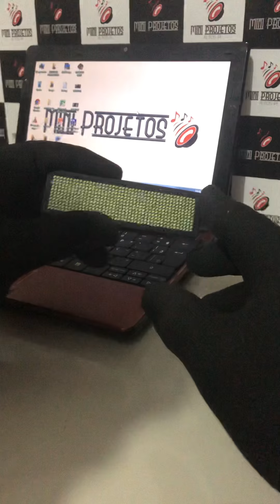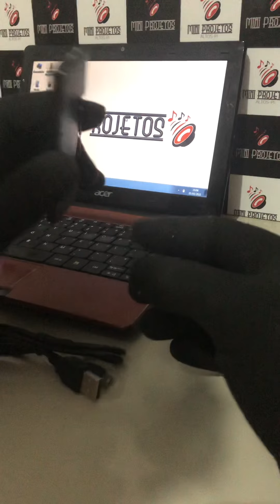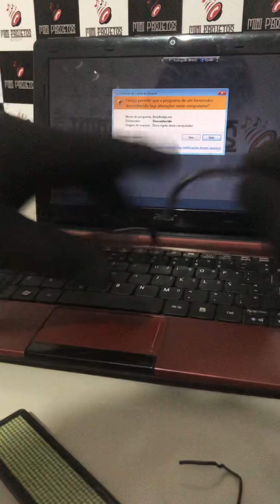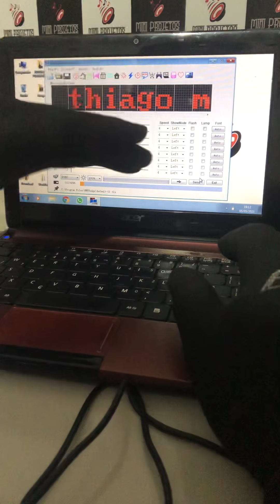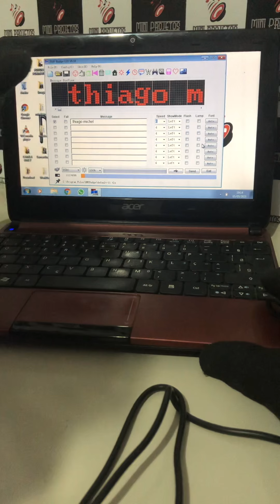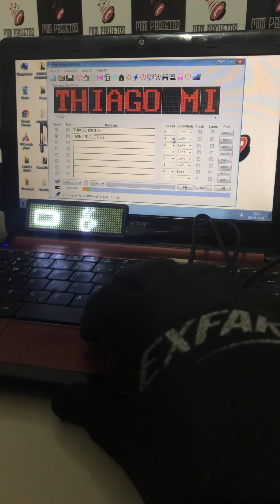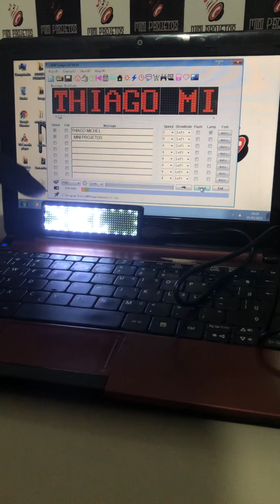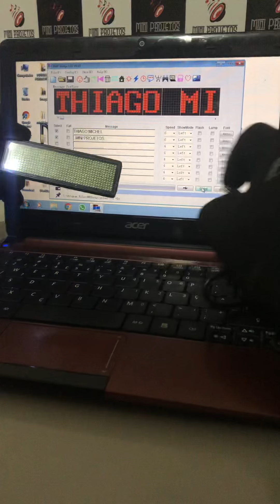Configuração mini letreiro digital de led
Fala galera !
Vim explicar um pouco do funcionamento do letreiro digital utilizado em nossas Miniaturas

Link do software abaixo👇🏿

Fabricamos por encomendas
Marquem seus amigos 📲

Som, somautomotivo, miniaturas, mini projetos, mini projetos automotivos, letreiro, tutorial, configurar letreiro, mini som